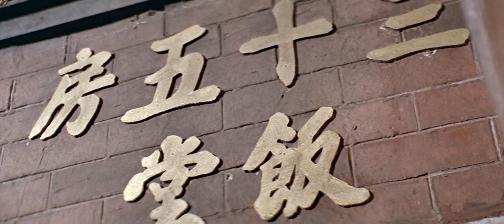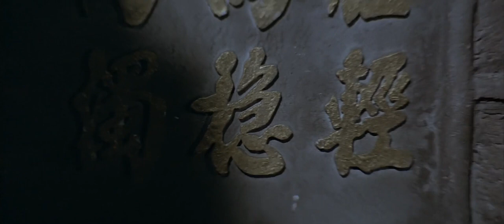On ne rit pas du veau qui titube ("La 36ème Chambre de Shaolin" de Liu Chia Liang, 1978)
Extrait du film "La 36ème Chambre de Shaolin" réalisé par Liu Chia Liang, en 1978.